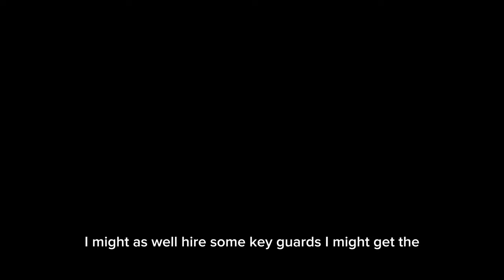SLIME KIDD - STILL LIVING (OFFICIAL VIDEO)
Still living music 🎵 video dropped enjoy 😉 I love my fans and supporters ❤️❗️ continue to connect and celebrate 🎉